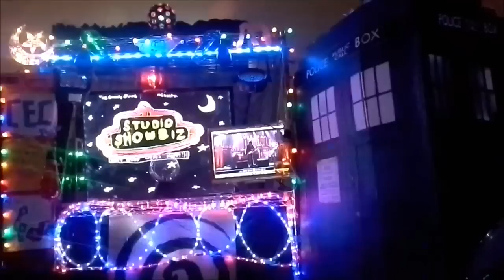The Comedy Bros - Jimmy Fallon and The Roots ''Desire'' (U2 Cover) Light Show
Jimmy Fallon and the Roots, This light show is for you.